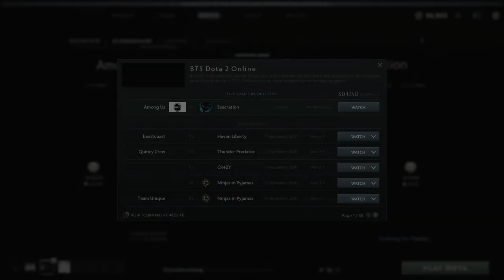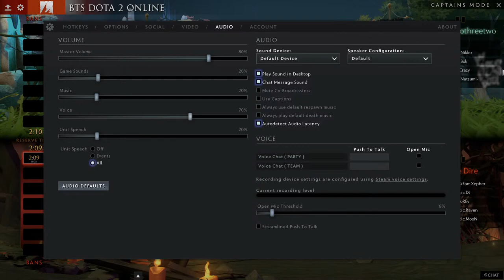ViKin.gg VS Khan BTS Pro Series Season 3: Europe/CIS Dota 2 Live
BTS Pro Series Season 3: Europe/CIS

Beyond the Summit returns with season 3 of BTS Pro Series, an online event featuring tournaments for the Americas, Europe/CIS, and Southeast Asia.

Format

    Participants
        Nine invited teams
    Group Stage - September 12th - 22nd, 2020
        Single round-robin
        Top four teams advance to the upper bracket of the playoffs
        5th to 8th placed teams advance to the lower bracket of the playoffs
        Remaining teams are eliminated

    Playoffs - September 27th - 30th, 2020
        Double-elimination bracket
        All matches except Grand Final are Bo3
        Grand Final is Bo5

Teams :-

CharlieDota Sweden
Supream^ Czech Republic
SabeRLighT- Czech Republic
Era  Sweden
TBD

Vikin.gg
Shad  Netherlands
BOOM  Czech Republic
Tobi  Austria
Aramis  Israel
Seleri  Netherlands

5men
Ace  Denmark
Chessie  Sweden
Xibbe  Sweden
Misery  Denmark
PieLieDie  Sweden

Khan
Naive-  Kazakhstan
TBD
chshrct  Belarus
Gilgir  Russia
BLACKARXANGEL Kazakhstan

B8
Crystallis  Netherlands
Dendi  Ukraine
LastHero  Belarus
5up  Germany
Fishman  Belarus

Team Unique
Lorenof  Ukraine
19teen  Russia
633  Russia
illusion  Ukraine
VANSKOR Russia

Team Empire
Smiling Knight Belarus
Lightless  Ukraine
Mastery  Belarus
jAM3S  Uzbekistan
EcNart  Ukraine

HellRaisers
Nix  Russia
ksani  Russia
funn1k  Ukraine
TBD
TBD

mudgolems
Skiter  Slovakia
BoraNija  Serbia
33  Israel
MiLAN  Bosnia and Herzegovina
Fata  Germany